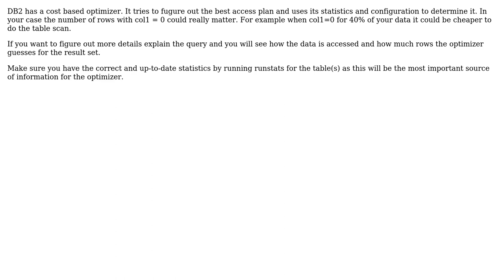DB2 query using zero value in IN CLAUSE is causing table scan, index on column is ignored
With thanks & praise to God, and with thanks to the many people who have made this project possible! You are responsible for your own actions.